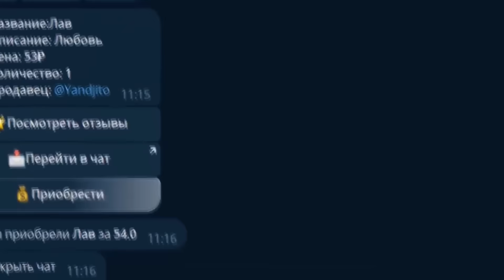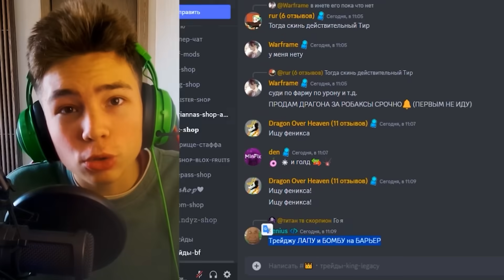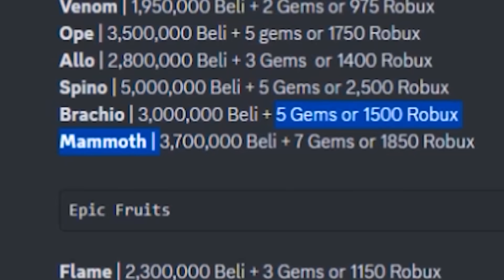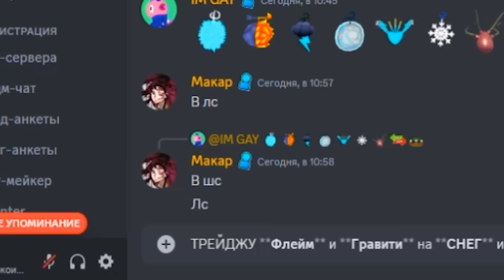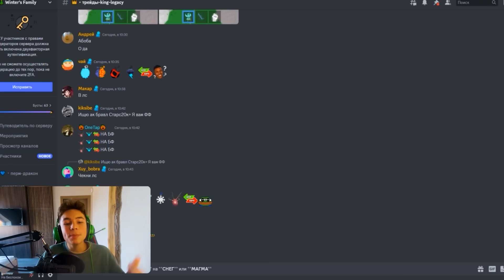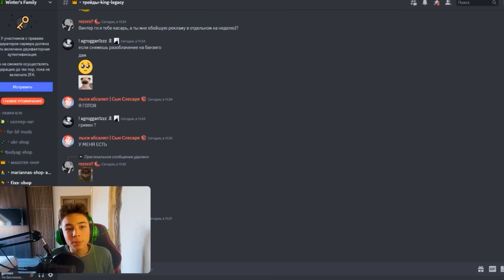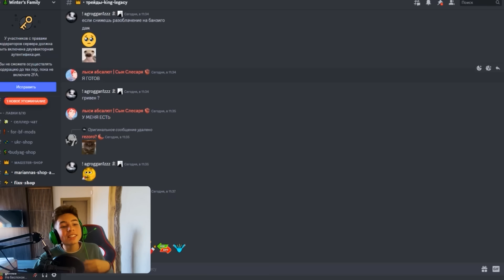Я ЗАТРЕЙДИЛСЯ ОТ СПИНА ДО ДРАКОНА в КИНГ ЛЕГАСИ За ОДНО ВИДЕО 🐲 ТРЕЙДЖУСЬ с НУЛЯ до ДРАКОНА!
🚥 Для продвижения видео:
ТРЕЙДЫ ОТ СПИНА ДО ДРАКОНА в КИНГ ЛЕГАСИ За ОДНО ВИДЕО 🐲 ТРЕЙДЖУСЬ с НУЛЯ до ДРАКОНА в Блокс Фрутс